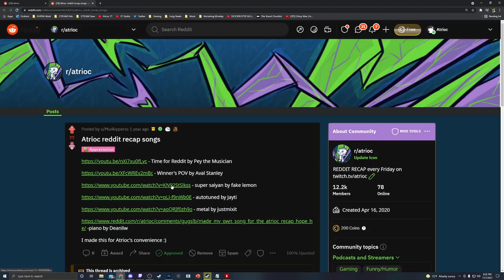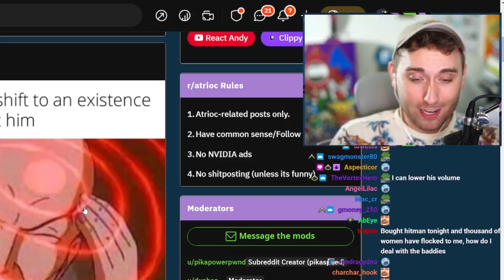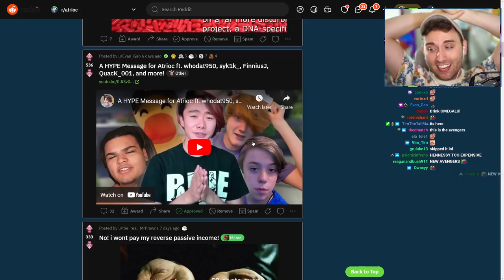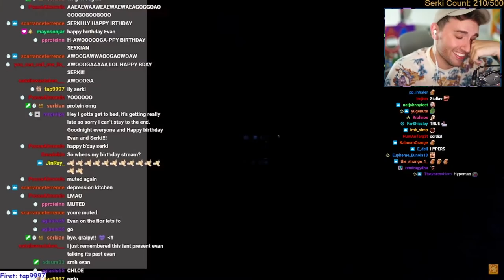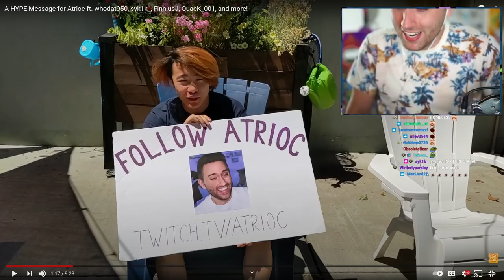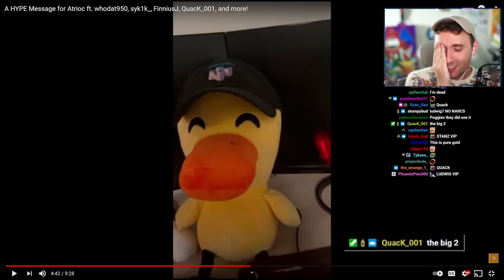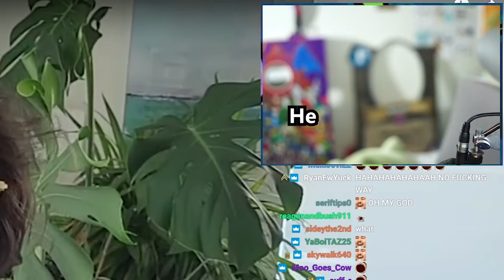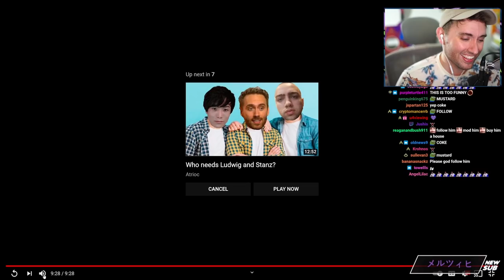I've got a stalker...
maybe streaming was the wrong hobby